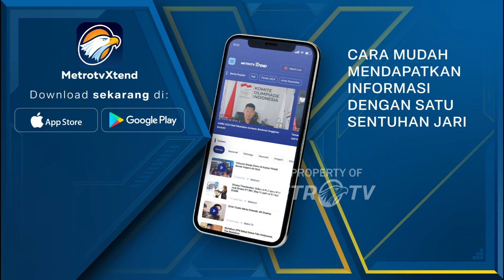Metro Xinwen - RK - Suswono Silahturahmi Dengan Paguyuban Tionghoa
MetroTV, Perhimpunan Indonesia Tionghoa (INTI) tadi malam menggelar acara Silaturahmi Kebangsaan bersama paslon cagub-cawagub Jakarta di Golden Sense Mangga Dua. Acara ini dihadiri oleh lebih dari 1.000 orang, termasuk berbagai tokoh masyarakat Tionghoa, politisi, serta para pengusaha. Dalam pidatonya, Ridwan Kamil menekankan pentingnya menjaga kebhinekaan dan rasa cinta pada NKRI di Jakarta. Dia berjanji bahwa keberagaman dan toleransi akan tetap menjadi prioritas apabila terpilih sebagai gubernur. Ridwan kamil juga menyampaikan komitmennya untuk menciptakan iklim usaha yang aman dan nyaman, dengan penegakan hukum yang kuat, pemberantasan korupsi, birokrasi yang lebih mudah, dan transparansi. Hal ini menjadi perhatian penting karena mayoritas anggota INTI merupakan pengusaha. INTI berharap acara ini dapat mempererat hubungan antara komunitas Tionghoa dan calon pemimpin Jakarta yang akan datang.